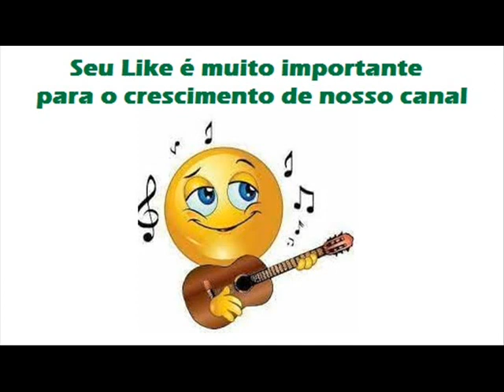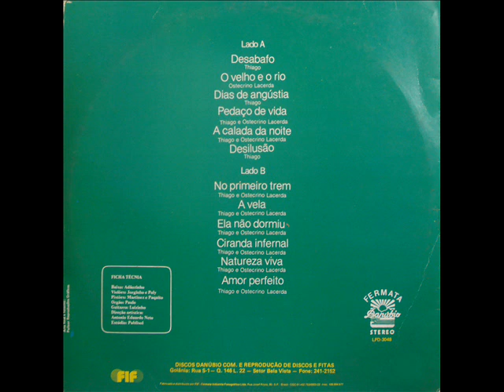10 Ciranda Infernal - Thiago e Tibério (1981)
Thiago e Tibério (1981)